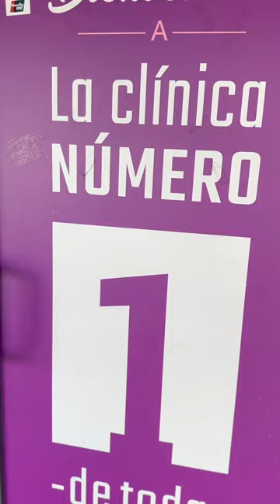En competencia con La Diosa